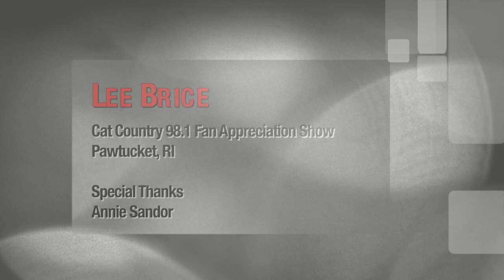Lee Brice With Paul Monti - I Drive Your Truck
Lee Brice performs "I Drive Your Truck" at Cat Country 98.1's Fan Appreciation Party at The Met in Pawtucket, RI.

On stage, Lee is joined by Paul Monit.  Monti's story and the loss of his son Jared is the inspiration for the song.